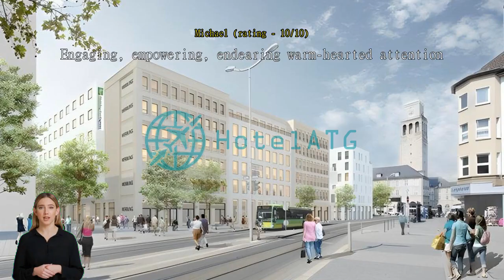Holiday Inn Express Mulheim - Ruhr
Endless Entertainment at Holiday Inn Express Mulheim - RuhrAt Holiday Inn Express Mulheim - Ruhr, you can expect a wide range of entertainment facilities that will make your stay unforgettable. Whether you're looking to indulge in some retail therapy, unwind with a refreshing drink, or simply relax and enjoy some quality time with loved ones, this hotel has it all.

Step into the world of shopping at the conveniently located shops within the hotel premises. Browse through a variety of stores offering everything from fashion and accessories to souvenirs and gifts. Whether you're looking for a special memento to take back home or simply want to treat yourself, you'll find it all just steps away from your room.

After a day of exploring the city, head to the hotel's bar where you can sip on your favorite cocktail or enjoy a glass of wine. The cozy ambiance and friendly staff create the perfect setting to unwind and socialize with fellow guests.

For a more communal experience, make your way to the shared lounge/TV area. Relax on comfortable sofas while catching up on your favorite TV shows or engage in lively conversations with other guests. This area is a great place to meet new people and share travel stories.

Lastly, don't forget to visit the gift/souvenir shop to pick up unique items to remember your stay at Holiday Inn Express Mulheim - Ruhr. Whether it's a small token or a special keepsake, you'll find something that captures the essence of your time in Mulheim an der Ruhr.

With these entertainment facilities at your disposal, Holiday Inn Express Mulheim - Ruhr ensures that your stay is not only comfortable but also filled with fun and memorable experiences.Stay Active at Holiday Inn Express Mulheim - Ruhr's Sports FacilitiesAt Holiday Inn Express Mulheim - Ruhr, staying active is made easy with a range of exceptional sports facilities. Whether you're a golf enthusiast, fitness lover, tennis player, or nature explorer, this hotel has something for everyone.

Tee off and enjoy a round of golf at the hotel's very own on-site golf course. Perfect your swing, soak in the picturesque views, and challenge your friends or colleagues to a friendly game. For those looking to break a sweat, the well-equipped fitness center offers state-of-the-art exercise machines and free weights, ensuring you can maintain your fitness routine even while traveling.

If tennis is your game, you'll be delighted to know that Holiday Inn Express Mulheim - Ruhr features tennis courts where you can practice your backhand or engage in a thrilling match. And for nature enthusiasts, the hotel provides access to nearby hiking trails, allowing you to immerse yourself in the beautiful surroundings while enjoying a refreshing walk or invigorating hike.

No matter your preferred activity, Holiday Inn Express Mulheim - Ruhr's sports facilities cater to all your needs, ensuring a memorable and active stay. So, lace up your sneakers, grab your racket, or dust off your golf clubs, and get ready for a fantastic sports-filled experience at this exceptional hotel.Convenience Facilities at Holiday Inn Express Mulheim - RuhrAt Holiday Inn Express Mulheim - Ruhr, convenience is a top priority. With a range of facilities designed to make your stay hassle-free, you can relax and enjoy your time in Mulheim an der Ruhr. The hotel offers a laundry service and dry cleaning, ensuring that your clothes are fresh and clean throughout your stay. For added convenience, there is also a luggage storage facility, allowing you to securely store your belongings while you explore the city.

Whether you need to catch up on work or simply browse the internet, you can do so effortlessly. In addition, the hotel provides safety deposit boxes, giving you peace of mind knowing that your valuables are secure. If you're in need of any essentials, there's a convenience store on-site, as well as vending machines for quick snacks and drinks. With daily housekeeping, you can expect a tidy and comfortable room every day of your stay. Holiday Inn Express Mulheim - Ruhr truly caters to your convenience needs.Convenient Transport Facilities at Holiday Inn Express Mulheim - RuhrAt Holiday Inn Express Mulheim - Ruhr, we understand the importance of convenient transport options for our guests. Whether you are exploring the city or attending business meetings, we have a range of facilities to ensure a hassle-free experience.

For those looking to explore the city, our hotel offers a convenient car hire service. With this option, you can easily navigate through Mulheim an der Ruhr and visit popular attractions at your own pace